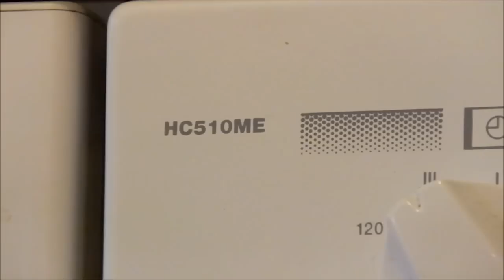limpiar cocina de gas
limpiar estufa de gas / Gaseko sukaldea garbitu / kitchen gas cleaning

¿Cuánto tiempo se tarda en limpiar una cocina de gas? Como parece que se tarda mucho tiempo en  limpiar una cocina de gas he decidido grabarme con un reloj. Si limpiar las ollas etc. de inoxidable no cuesta mucho tiempo ¿por qué iba a costar mucho tiempo limpiar una cocina de gas?